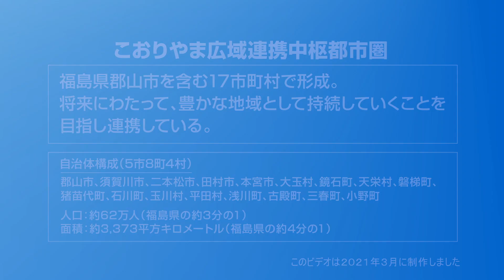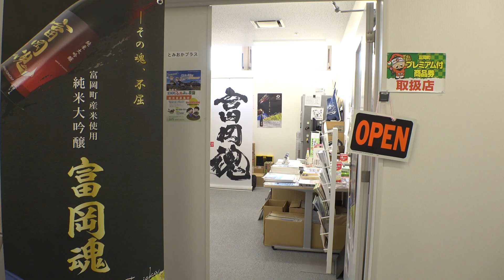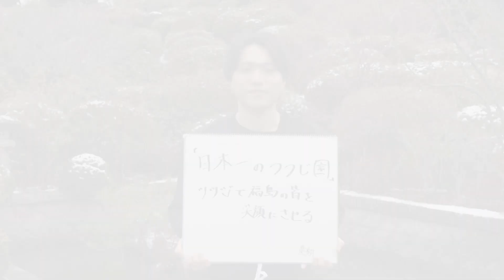「未来につなぐこおりやま広域圏のストーリー」～須賀川市～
こおりやま広域圏の17市町村それぞれの魅力ある取り組みを紹介します！

こおりやま広域圏とは？
 「こおりやま広域連携中枢都市圏（こおりやま広域圏）」は、福島県の中央に位置する17市町村で形成され、人口減少・少子高齢化に伴う課題の解決や、広域観光、移住定住、産業振興などの事業にともに取り組み、持続可能な社会を目指しています。